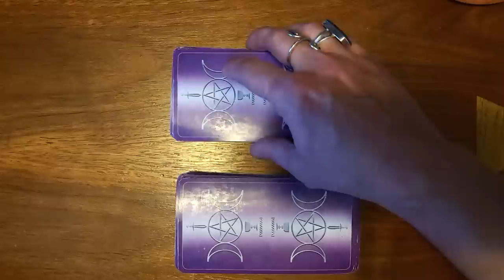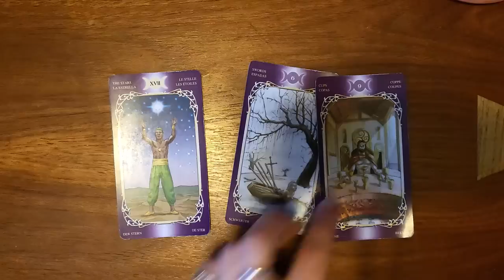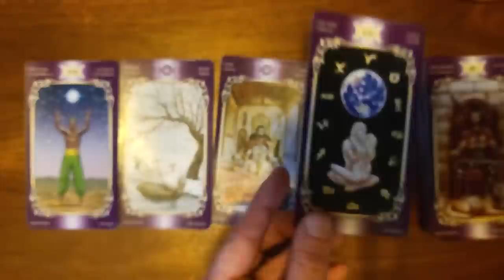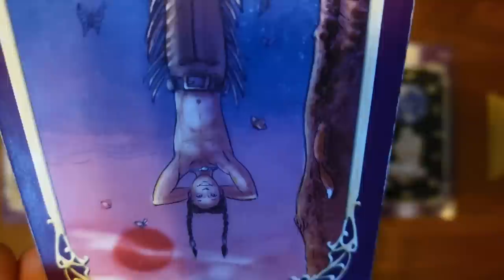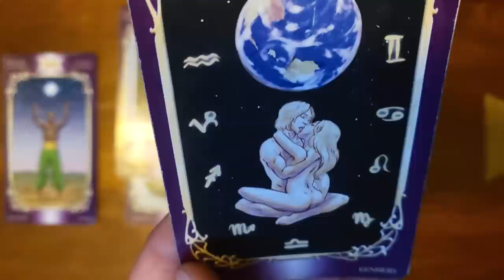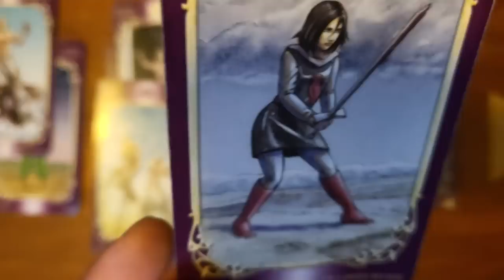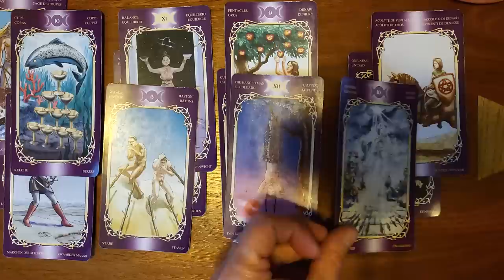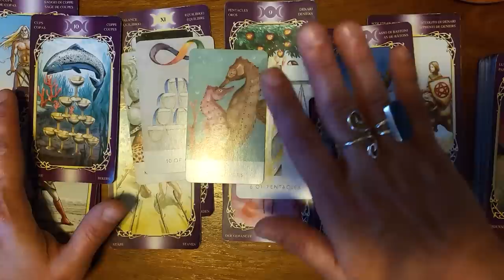Pisces ♓️ 🐟They are in love with you& want you to be theirs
You have free will to make your own decisions!!!
All readings, information given or questions answered should not be regarded as FACTS!!
You are subject to your own discernment! Any opinions expressed are always my own.

tarot decks used  readings: